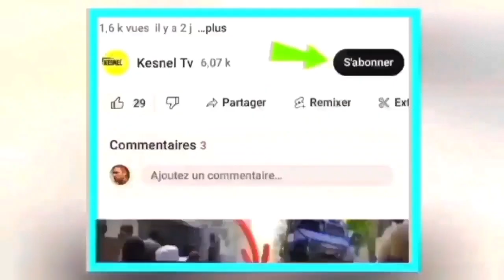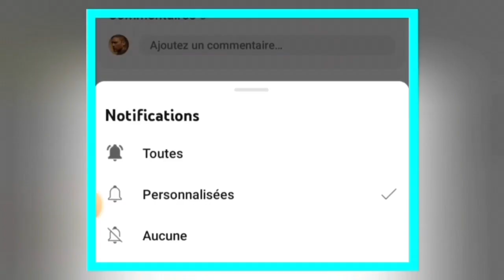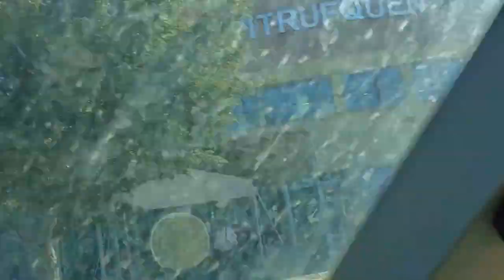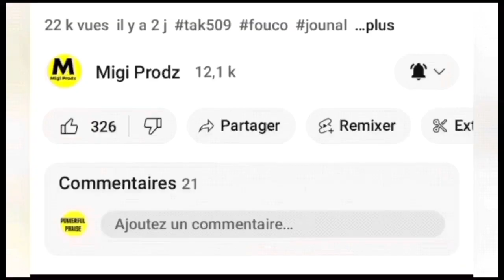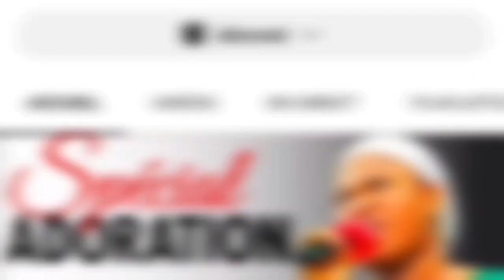nouvel cho cho 20 fevrier 2024 jwet la gate martine moise anba,konplo a pap pase,mibalè bloke net